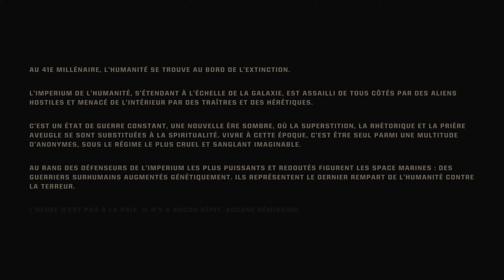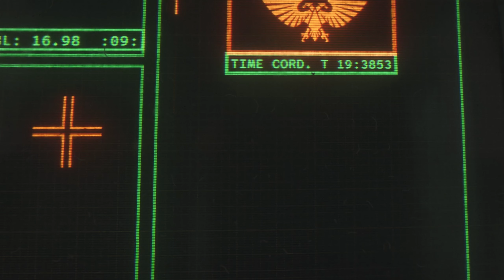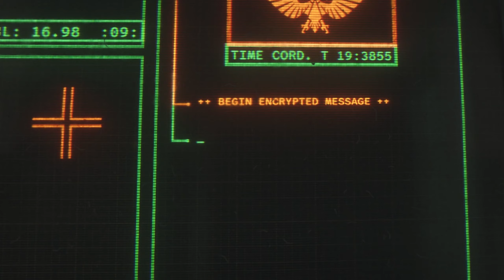Warhammer 40,000: Space Marine 2 - Le Meilleur des Warhammer ?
Warhammer 40,000: Space Marine 2 vous met dans la peau d'un commandant qui vient de perdre son escouade au combat. Vous devrez donc remplir votre mission seul !

Devenez un Space Marine, véritable incarnation de puissance surhumaine. Massacrez les nuées tyranides grâce à vos talents mortels et à votre armement. Défendez l’Imperium seul ou à plusieurs au cœur de combats spectaculaires à la troisième personne.

Warhammer 40,000: Space Marine 2 est disponible sur Steam au prix de 59,99 €

✅  Playlist recommandées

✅ À propos de Indeday.

Bienvenue sur la chaîne Indeday !

Si vous êtes passionné par les jeux indépendants (mais pas seulement), vous devriez trouver votre bonheur. Chaque jour, vous découvrirez les joyaux cachés du monde des jeux indépendants animés par un fan du genre.

La chaîne organise régulièrement des concours, des jeux et des événements ! Alors, qu'attendez-vous pour découvrir tout cet univers ?

🔔 Découvrez un univers de jeux indépendants uniques avec Indeday !

Warhammer 40,000: Space Marine 2

⚠️Clause de non-responsabilité: Je n'accepte aucune responsabilité pour toute perte ou dommage encouru par votre action ou votre non-action suite au visionnage de l'une de mes publications. Vous reconnaissez que vous utilisez les informations que je fournis à vos propres risques.

Copyright: Cette vidéo et ma chaîne YouTube contiennent des dialogues, de la musique et des images qui sont la propriété de Indeday .Vous êtes autorisé à partager le lien et la chaîne de la vidéo et à intégrer cette vidéo sur votre site Web ou sur d'autres sites Web à condition qu'il y ait un lien vers ma chaîne YouTube.

00:00 Introduction
00:10 Sponsor Gamesplanet
00:32 Lancement du jeu
00:44 Intro du jeu
05:07 Gameplay
14:44 On tente de sauver un allié
14:54 Premier Boss
15:15 Reprise du Gameplay
31:22 Le plus gros boss
32:18 Cinématique
33:04 Fin de la vidéo